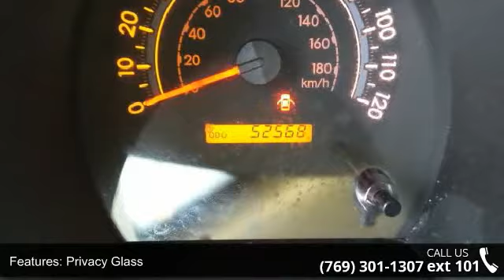2012 Toyota Tundra 2WD Truck - Toyota of Hattiesburg - H...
For Sale in Hattiesburg, MS 39402

2012 Toyota Tundra 2WD Truck Condition: Used Mileage: 52568 Engine: 5 Transmission: 6-Speed Automatic Exterior Color: Gray Interior Color: Black Doors: 4 Stock: 33365A Cylinders: 8